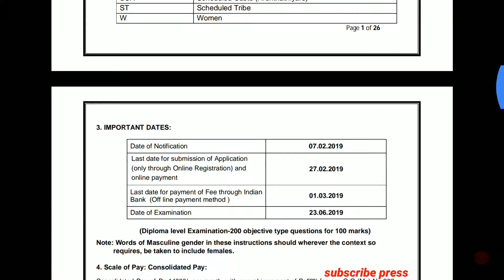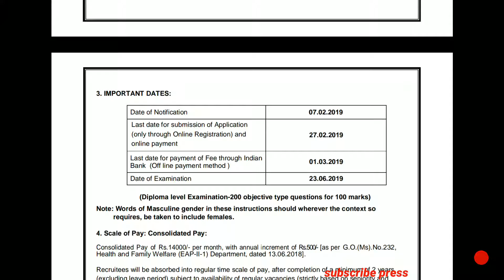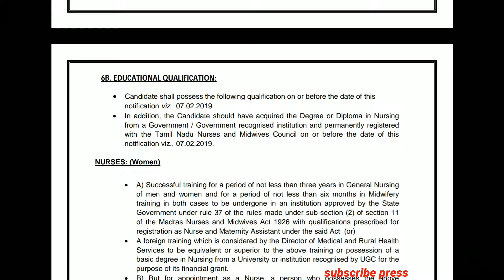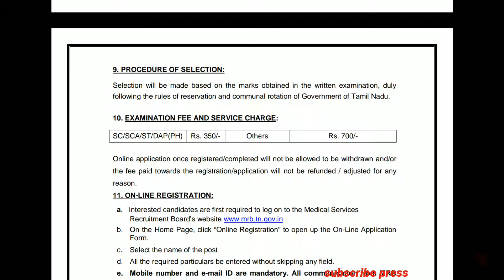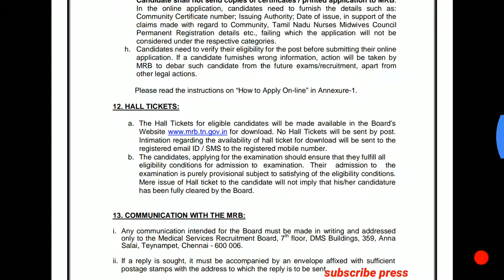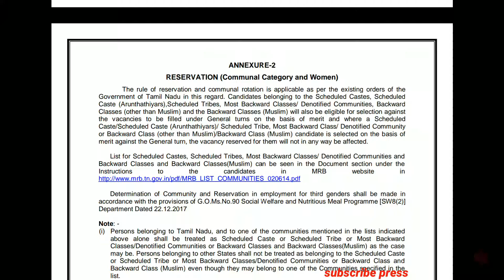தமிழக அரசில் வேலைவாய்ப்பு for Nursing